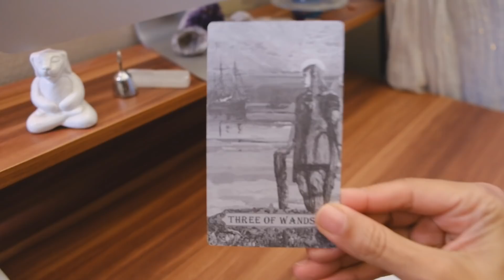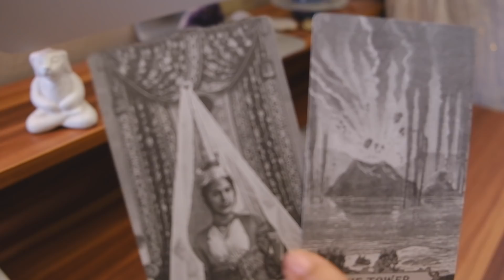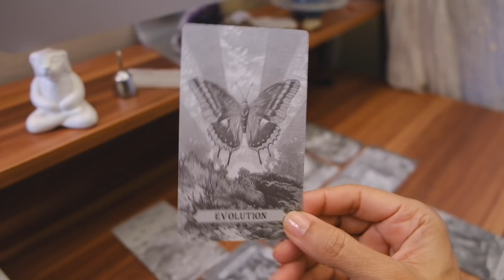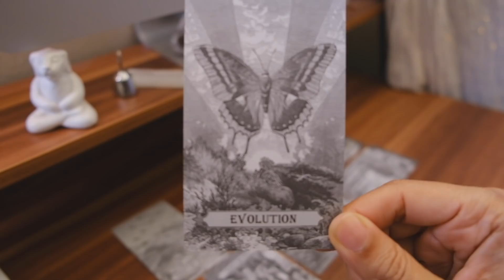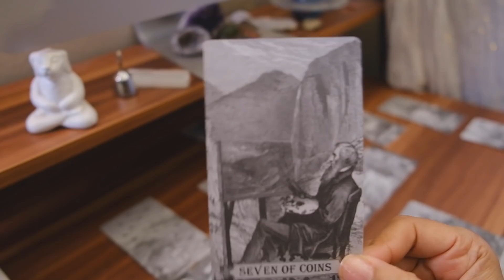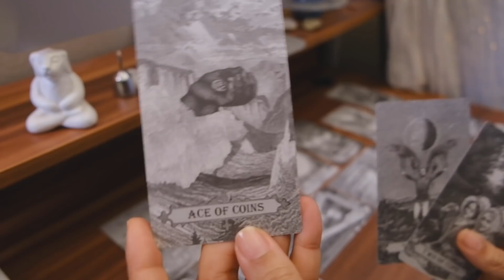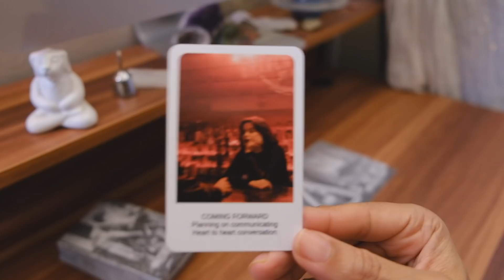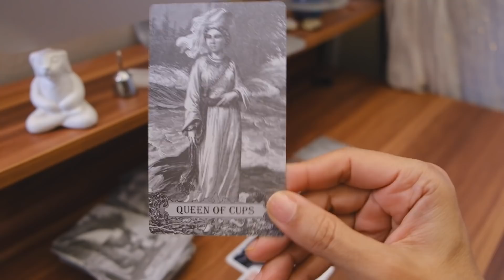Your persons circle are in shock over their confession that they still love you & want to try again